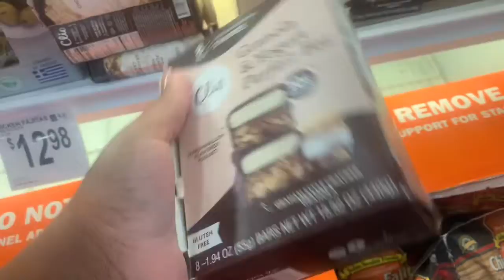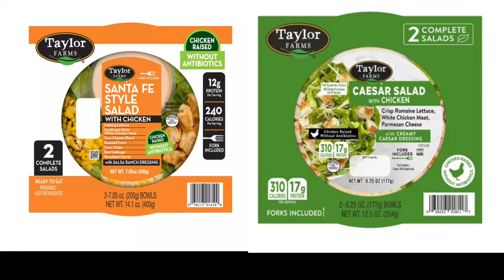First time going to SAM’S CLUB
Hey y’all long time no see 🥰 but sorry y’all I don’t mean to leave y’all hanging but you’re girl has a job now so been working so I really don’t get the chance to record like that ☺️ but I MISS YALL so much and I will be back soon hopefully 🙏

But SAM’S CLUB was doing a $8 membership deal and it was from June 17 to June 26 and it was for *NEW MEMBER ONLY * and I think it was a amazing deal because it normally 44 or 46 dollars

 I go to the Florence location and y’all I never really shop at Sam club but I normally would go to Walmart or cash & carry to get my groceries so yeah but I hope y’all enjoy this video